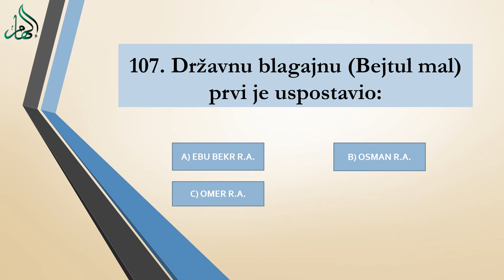ISLAMSKI KVIZ - 107. Državnu blagajnu (Bejtul - mal) prvi je uspostavio: - HOR ILHAM